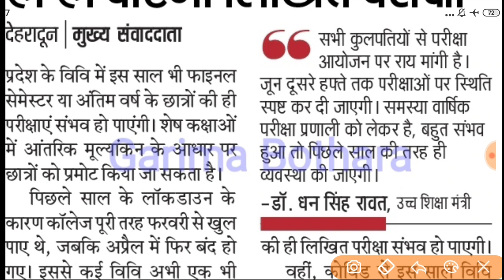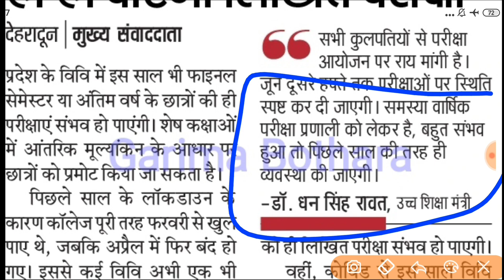कॉलेज परीक्षाओं व प्रमोशन पर उच्च शिक्षा मंत्री का बड़ा बयान/फाइनल के अतिरिक्त सभी हो सकते है प्रमोट